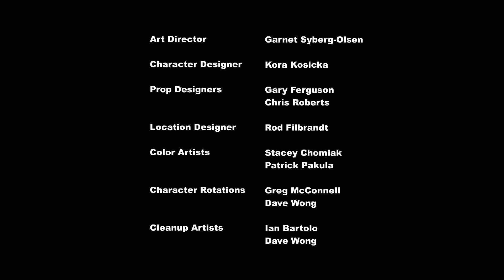Мультик Петшоп. Шанхайские каникулы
Мультики для детей Петшоп LPS. Шанхайские каникулы. Мультфильмы для детей ЛПС о новом путешествии Блайс и Миссис Томбли, и петы рады на время покинуть Зоомагазин и присоединиться к ним! Пенни Линг сможет повидаться со своей семьей, ведь Китай - ее родина. Смотрите онлайн мультики для малышей и больших детей Маленький Зоомагазин (PetSop) на канале Дружба - это чудо и ждите следующие серии ЛитлПетШоп совсем скоро!